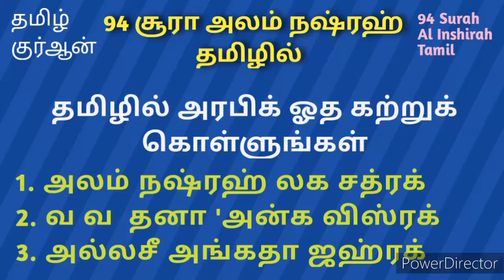Surah Al Inshirah/94 சூரா அலம் நஷ்ரஹ் தமிழில்/தமிழ் குர்ஆன்/Tamil Quran/Quran Tamil Translation/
And
The Surah is taken from below app
Islam 360

94 சூரா அலம் நஷ்ரஹ் தமிழில்
தமிழ் குர்ஆன்
Tamil Quran
Quran Tamil Translation
Tamil Quran Learning